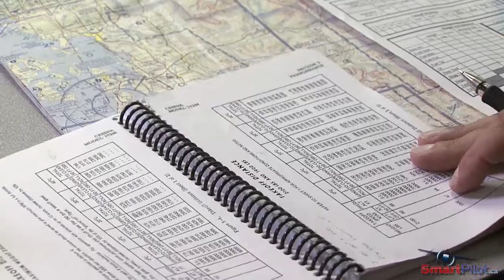SmartPilot | Mountain Flying - 180 Turn